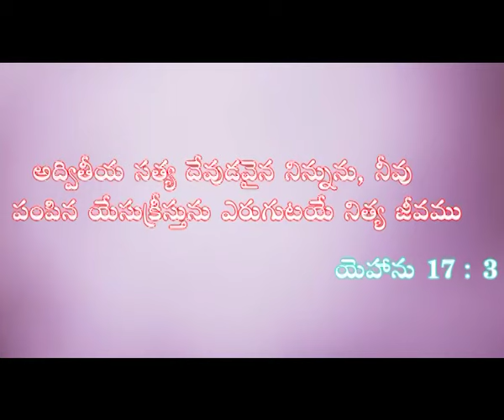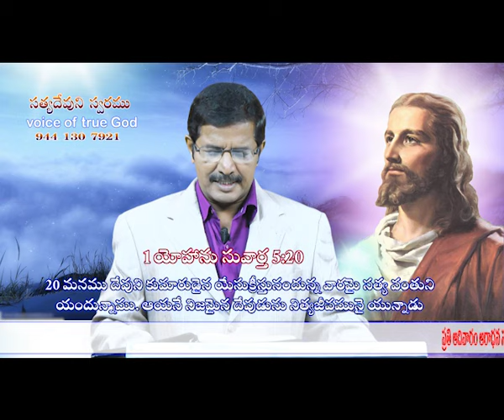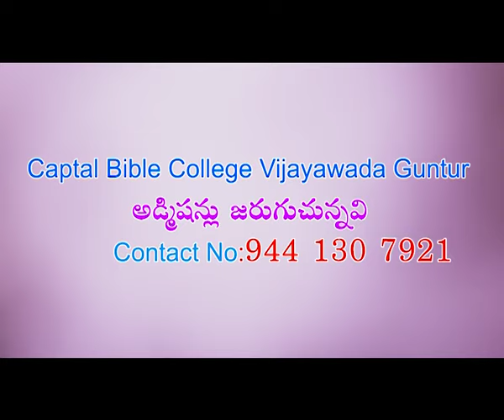Voice of true god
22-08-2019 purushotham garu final